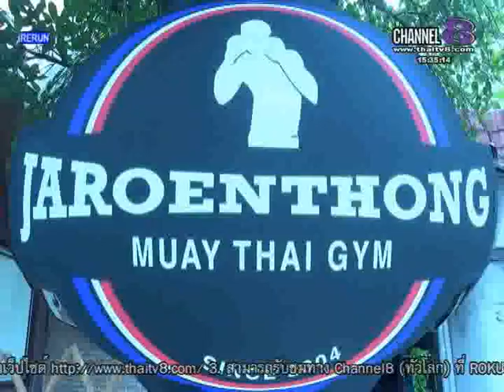ช่อง8 ทีวีพูดได้ รายการมวยเด็ดเซียนอู๋ 28-03-58 เบรก 1